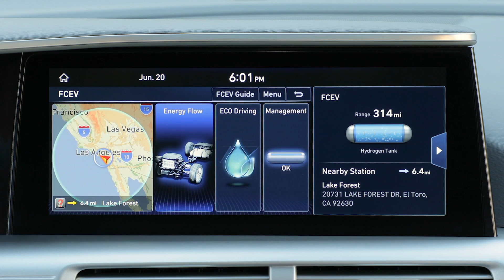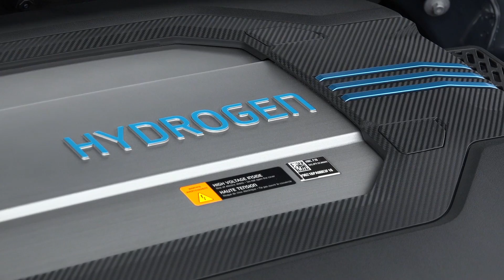Essai Hyundai Nexo : avoir raison trop tôt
La pile à combustible est présentée par beaucoup comme le meilleur carburant d'avenir. Mais cette solution reste complètement marginale aujourd'hui, avec juste deux modèles disponibles en France, dont cette prometteuse Hyundai Nexo au look à la fois futuriste et séduisant.

Notre avis :
Prendre une distance par rapport à certains critères classiques, relativiser les performances pures face aux performances écologiques et prendre en compte d'immenses contraintes d'utilisation : pas facile de faire un simple bilan de cette auto pas comme les autres. Une chose est sure, il doit s'agit d'un choix très tranché, motivé par des intentions écologiques ou un intérêt technologique fort. Car avec un prix d'achat de limousine premium et un coût d'usage bien supérieur à l'électrique - sans compter les difficultés d'approvisionnement - on ne voit guère quel particulier pourrait être prêt à ces sacrifices. En revanche, pour des entreprises, voilà un choix qui peut plus se justifier, ne serait-ce que par sa forte valeur symbolique.

Points forts :
Agrément d'usage, autonomie, présentation flatteuse

Points faibles :
Tarif, réseau embryonnaire, performances moyennes